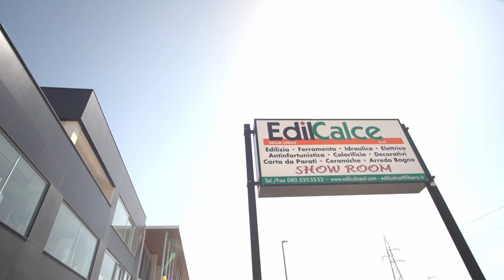Sistema di scaffalatura portapallets e soppalco | Edilcalce srl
Per Edilcalce s.r.l., azienda operante nell rivendita di materiali edili e situata a Modugno (BA), Scaffsystem ha realizzato un soppalco integrato con il magazzino, con una scaffalatura che copre una superficie di 300 mq e una portata di 400 kg/mq.
Inoltre l'intervento ha previsto la realizzazioned di un sistema di scaffalatura portapallets, con un'area dedicata a strutture cantilever e un banco vendita con scaffalatura per minuteria.